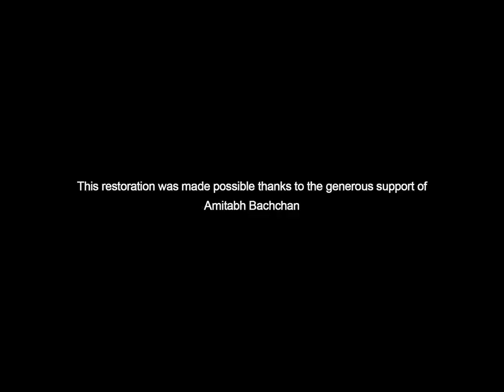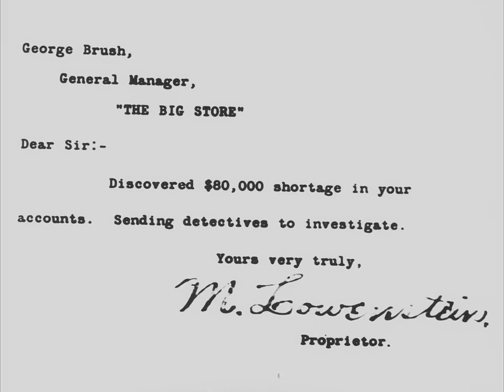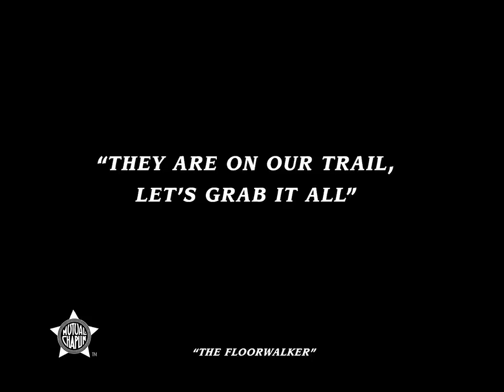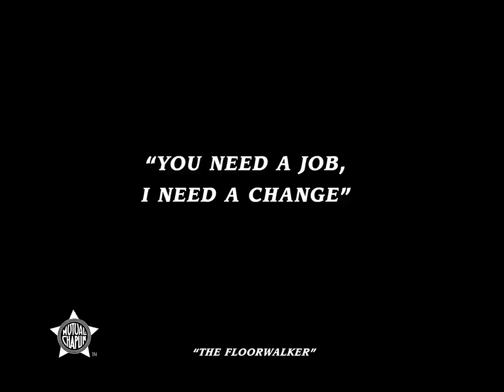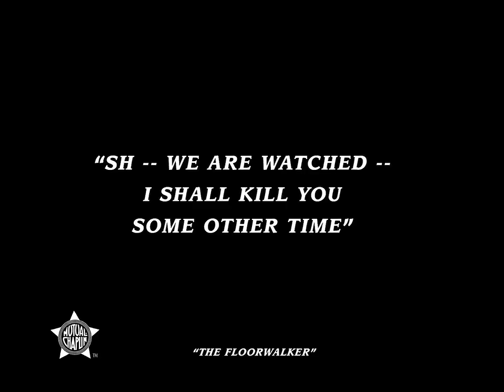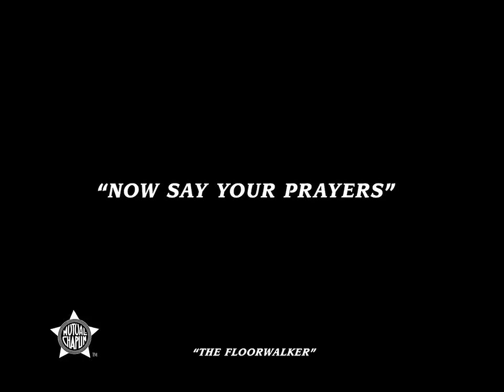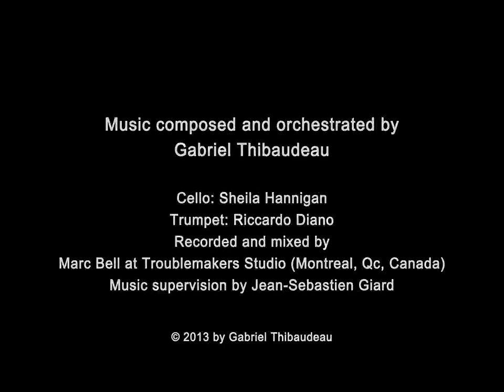03 Charlie Chaplin The Floorwalker 1916 720p | Hài Sác Lô | Saclo